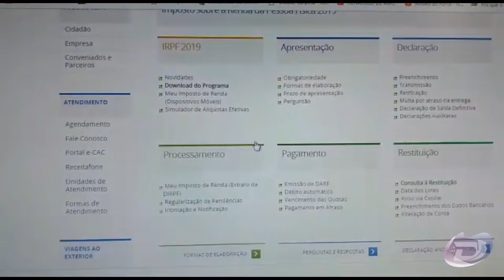PRAZO PARA DECLARAR IMPOSTO DE RENDA TERMINA NESTA TERÇA-FEIRA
A Receita Federal espera receber 30,5 milhões de declarações.
O contador Delson Filho explica o que deve ser feito para quem ainda não declarou.